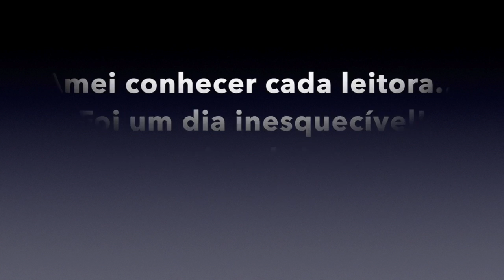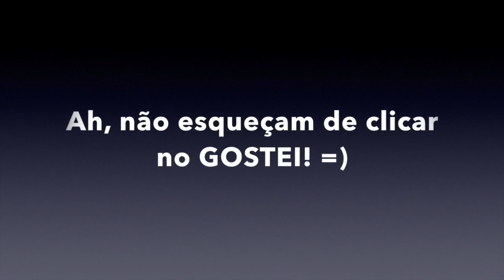Cbblogers - Leitoras Lindas - Dia inesquecível e muito mais! - Por Jéssica Freitas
Cbblogers - Leitoras Lindas - Dia inesquecível e muito mais! - Mais um evento do Cbblogers! Certamente foi um dos dias mais incríveis pra mim... encontrei várias leitoras lindas que me encheram de carinho e me deixaram mais feliz que pinto no lixo! kkkk